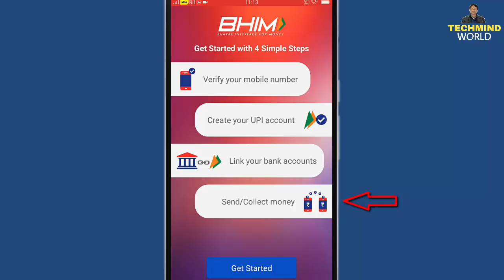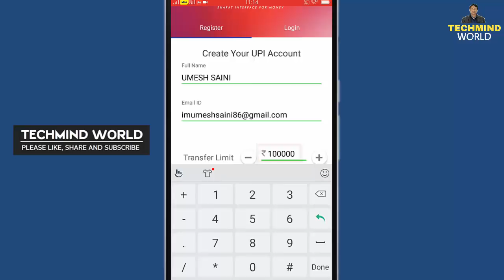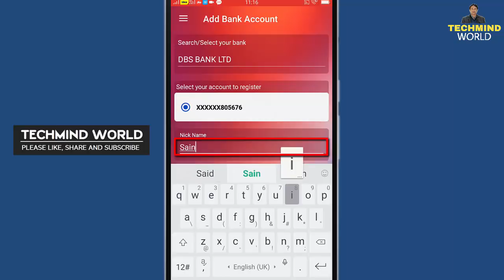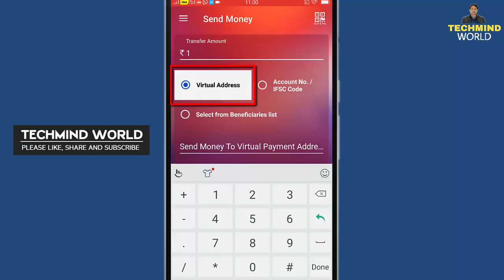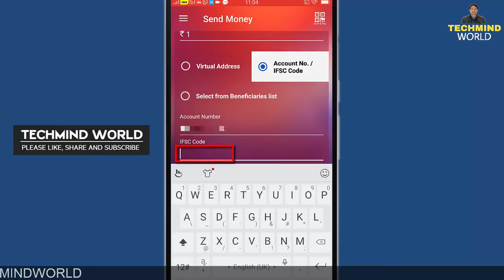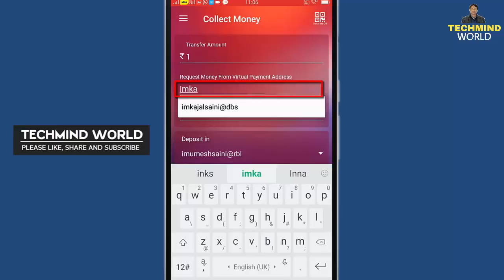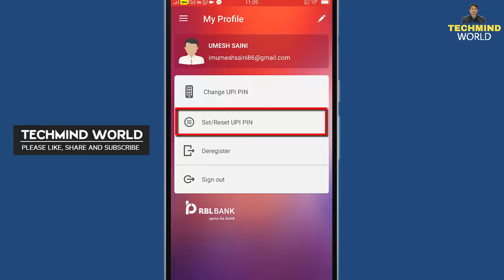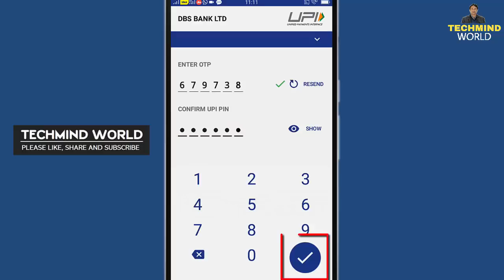RBL BANK UPI APP | How to Register, Link Bank AC, UPI Transaction & how to use it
Namaskar dosto, es video me maine RBL bank ke UPI App par register karna, bank account ko link karna, UPI Transaction karna or UPI PIN set karna bataya hai.

►What is UPI | How it works | and how to use it | यूपीआई क्या है और ये काम कैसे करता है?
►What is UPI PIN and how to Create it | यूपीआई पिन क्या है इसे कैसे बनाते हैं, और ये कैसे काम करता है

Queries Solved:-
1. How to register RBL Bank UPI App ?
2. How to Add Bank account ?
3. How to create VPA ?
4. How to set UPI PIN ?
5. How to send money any bank account ?
6. How to Request for Money ?